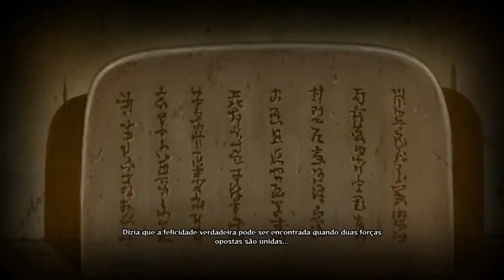Naruto shippuden ultimate ninja storm 4 | O pulso de Madara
Segue novo vídeo de Naruto.